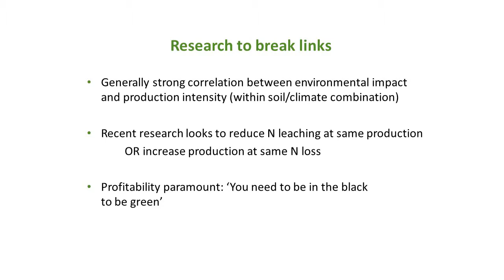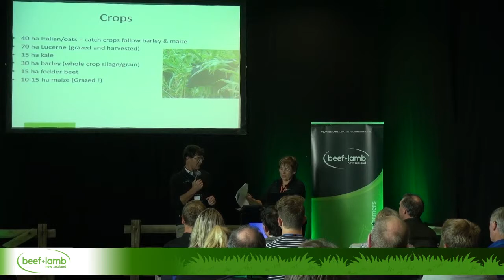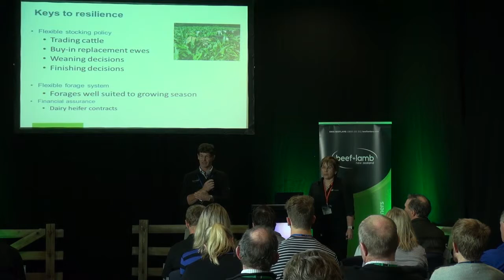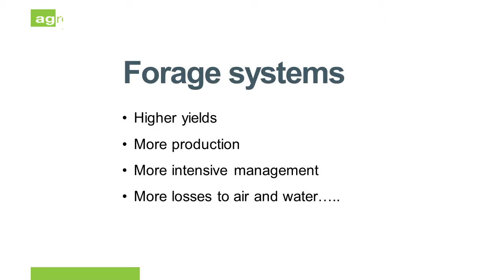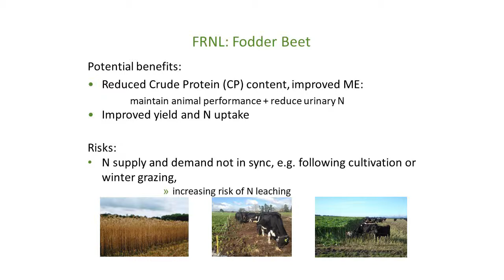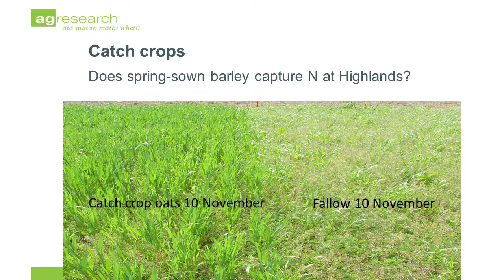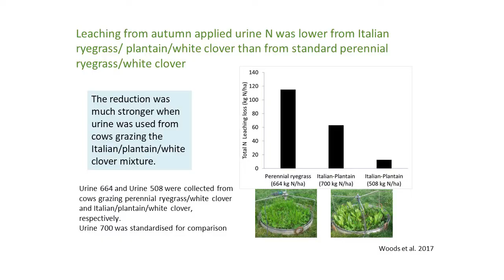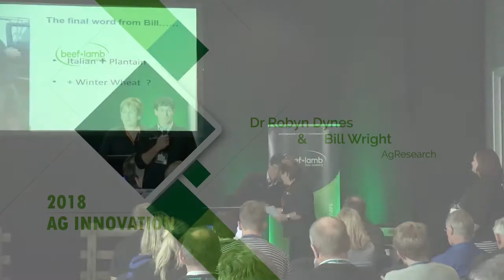B+LNZ AgInnovation 2018 Presentation: Emissions to air and water - Dr Robyn Dynes and Bill Wright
Research within ‘Forages for Reduced Nitrate Leaching’ programme and NZ Agricultural Greenhouse Gas Research Centre has provided new insights into greenhouse gas emissions and nitrate leaching. An important part of these programmes has been S+B Monitor Farms. Dr Robyn Dynes and Bill Wright will highlight key research findings through the lens of our monitor farmers.